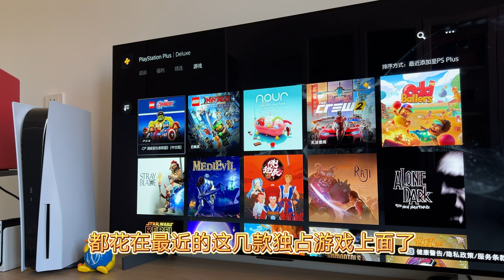PS港服4月二三档游戏，潜水员戴夫 等一堆4399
这个月的会员游戏怎么样？